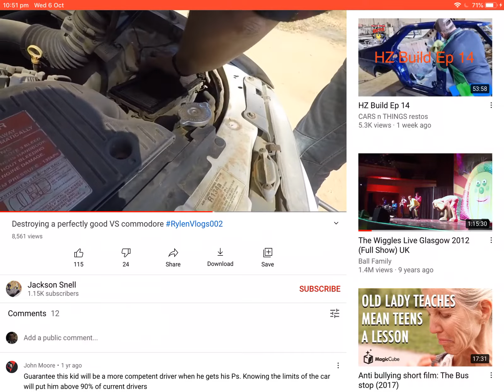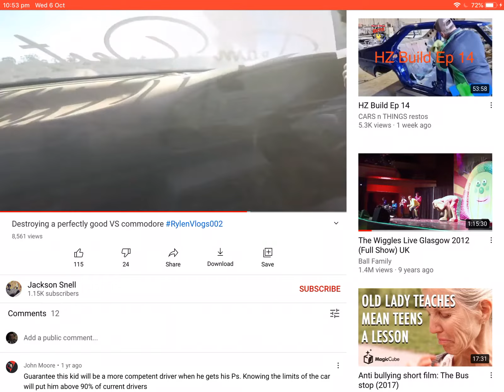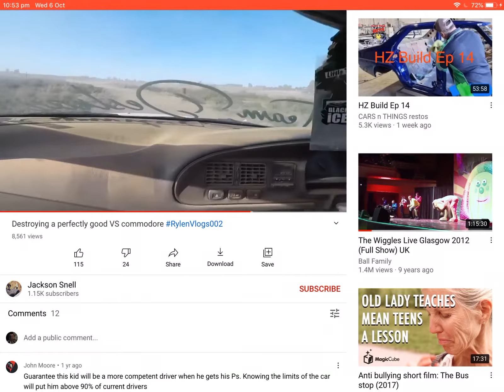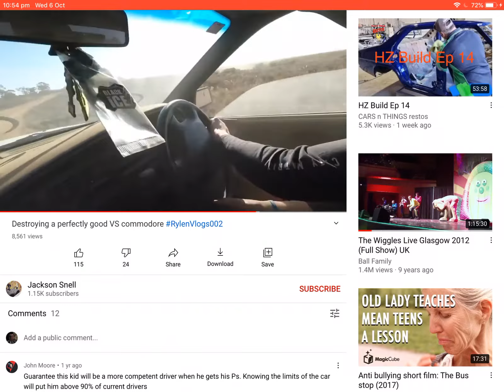Holden commodore 1996 Jackson